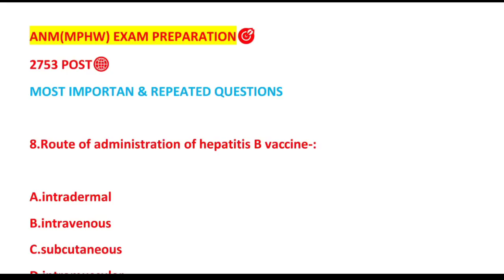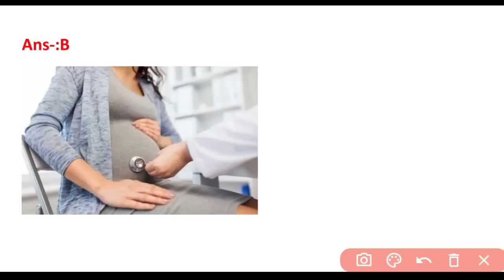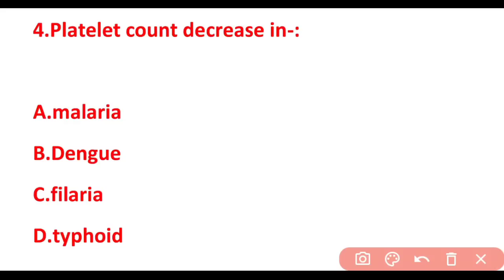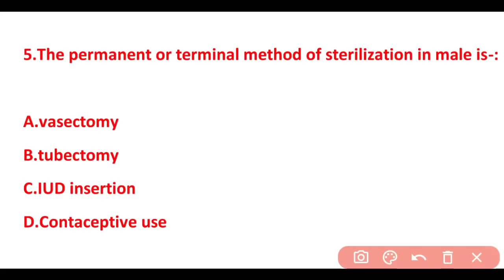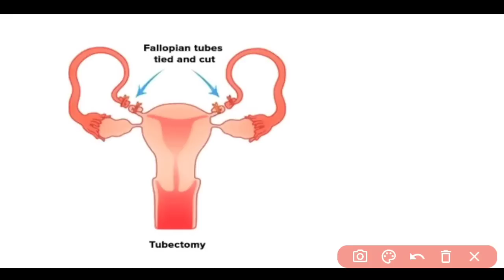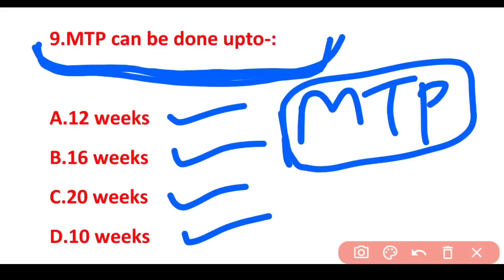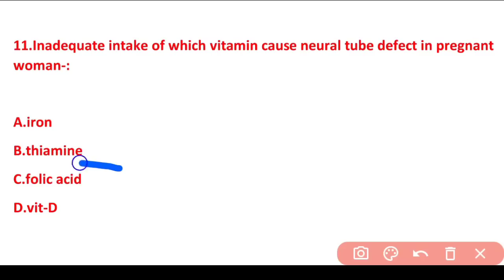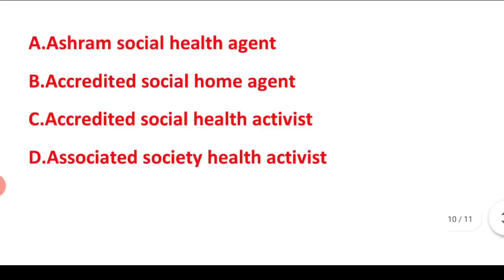🚨OSSSC ANM/MPHW EXAM📝 MODEL SET-4🎯COMMUNITY HEALTH NURSING❗MOST IMP QUES.❗WATCH NOW▶️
A SMALL TRY TO HELP YOU PREPARATION FOR--::
AIIMS
ESIC
BSF
OSSSC
NHM
RRB
CHO
NORCET
PGI
NURSING QUESTIONS AND ANSWERS.
NURSING MCQ
NURSING COMPITATIVE EXAMS.
NURSING QUERIES.
NURSING ADMISSION.

Jay Jagannath 🙏🙏🙏